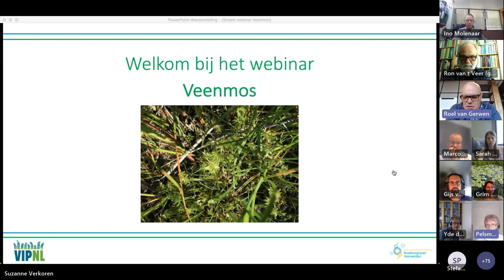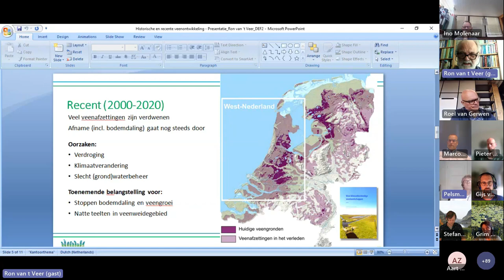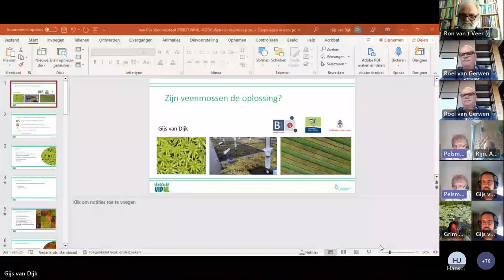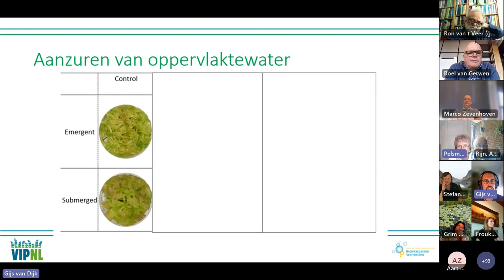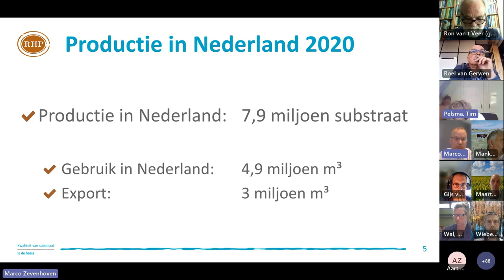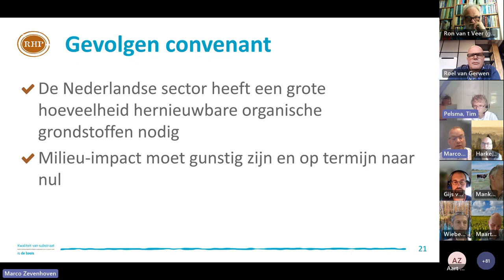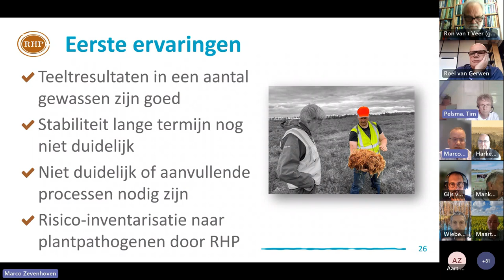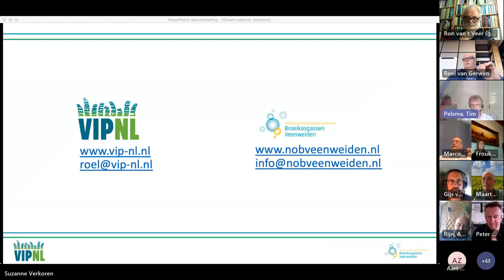Klimaatadaptatie | VIPNL NOBV webinar Veenmos, registratie | 2023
Veenmos is een potentiële maatregel tegen broeikasgasemissies in het veenweidegebied, omdat dit gewas mogelijk CO2 kan vastleggen. Om dit verder te onderzoeken wordt er binnen VIPNL geëxperimenteerd met veenmosgroei. Daarbij wordt onderzoek gedaan naar bodemdaling en broeikasgasemissies en naar productontwikkeling. In dit webinar vertellen we je er meer over.